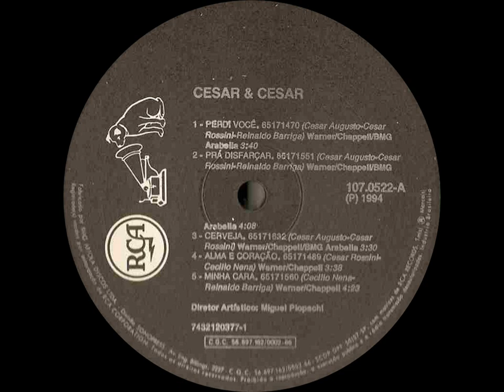Cesar & Cesar - Cerveja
Ano: 1994 Composição: (Cesar Augusto/Cesar Rossini)